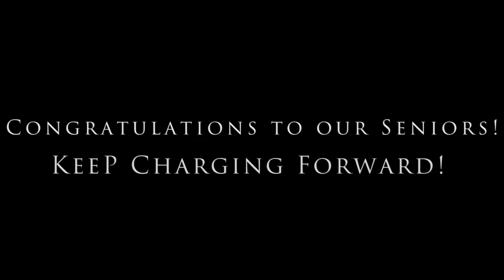Charger Basketball Senior Night 2019 Video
Charger Basketball Senior Night 2019 Video. Charging Forward.